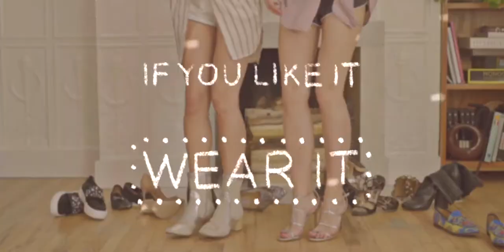HOME ALONE - Short Fashion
The quirky ways the girls find to entertain themselves when no one can see. The guide for how to stay home alone.